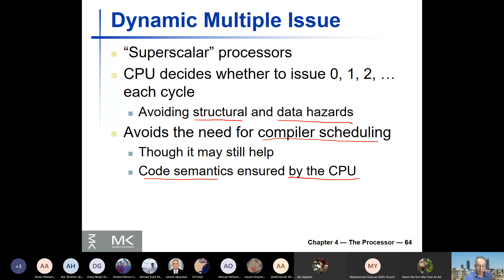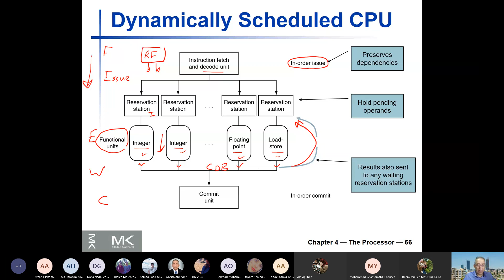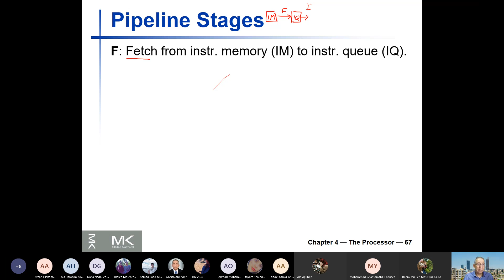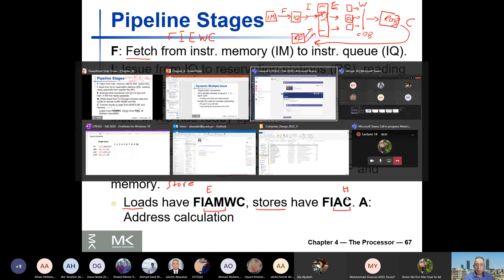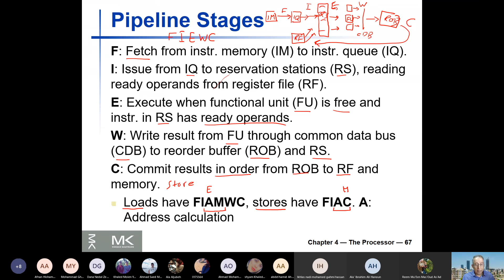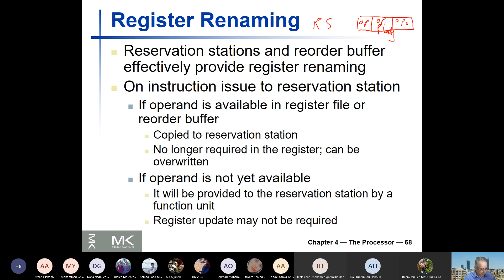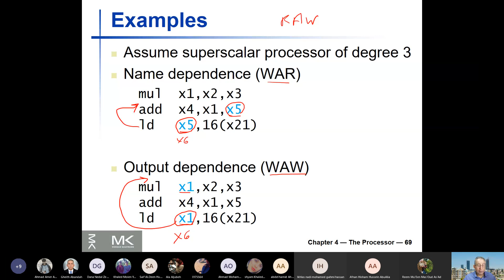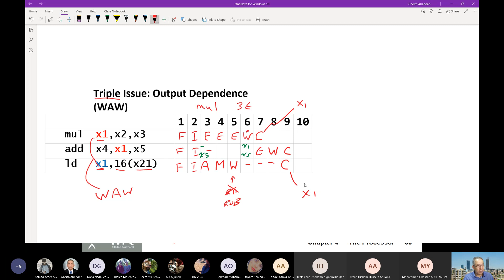CPE432 - 14 - Parallelism via Instructions (Dynamic Multiple Issue)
CPE432 - Fall 2020

Topics:
4.10 Parallelism via Instructions